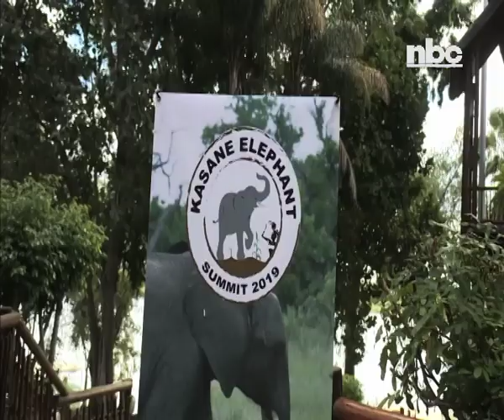KAZA member states reject CITES attempts to impose stricter measures on wildlife management-NBC